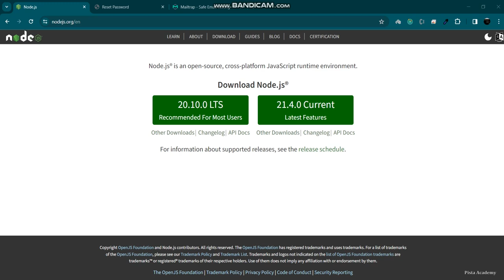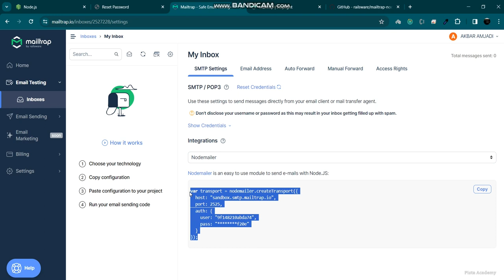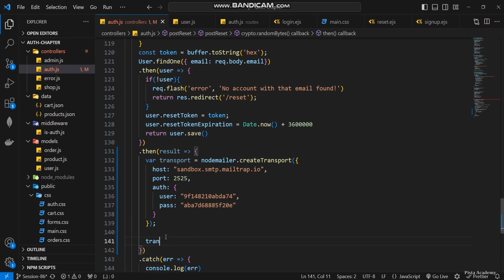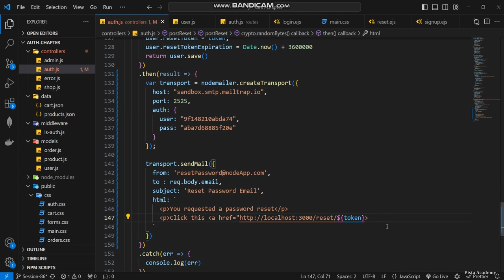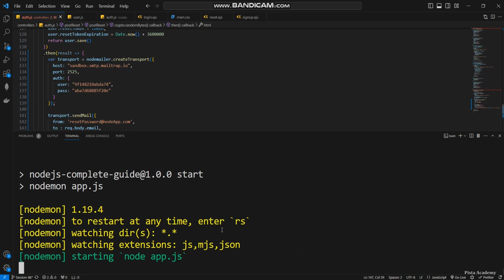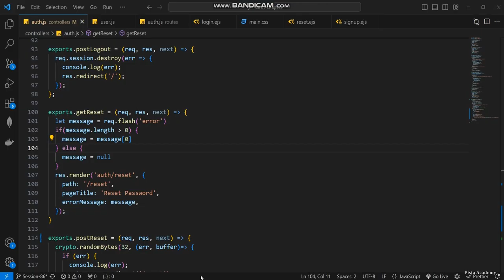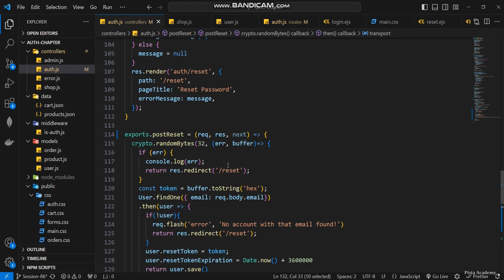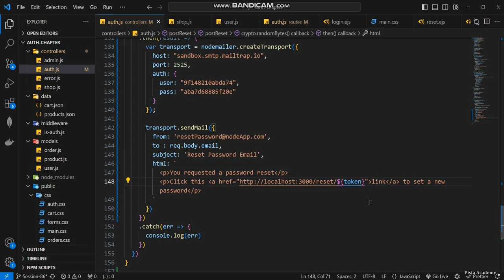آموزش Node.js - جلسه هشتاد و هفت